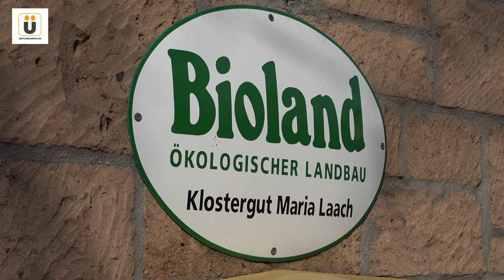Praxis: Vermarktung eigener Bio-Produkte am Beispiel Hofladen Maria Laach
Michael Ullenbruch, Inhaber des Hofladens Maria Laach, erläutert im Rahmen der Bioland Geflügeltagung 2024 die aktuelle Situation rund um die wirtschaftliche Seite der Produktion und des Handels seiner Bioprodukte.
Außerdem bemängelt er die Chancengleichheit im internationalen Vergleich durch unsere derzeitige Politik.

Wir erstellen  Videocontent, in dem es um Geflügel geht, um die Legehenne, das Küken, die Brüterei, die Aufzucht, die Haltung, die Mast von Geflügel, die Thematik ohne Küken töten (ÖKT), rund um das Thema Biobetriebe, also Biohühner, Bioeier, Biofleisch vom Hähnchen, Huhn und ebenso um Betriebsreportagen von Betrieben aus der Geflügelbranche, wie Lohmann Deutschland, Tiba oder dem Biobetrieb Fürstenhof, bekannt durch seine Hähnlein-Produkte.